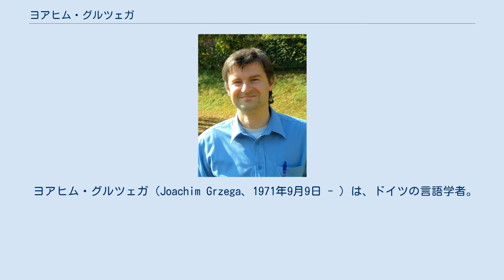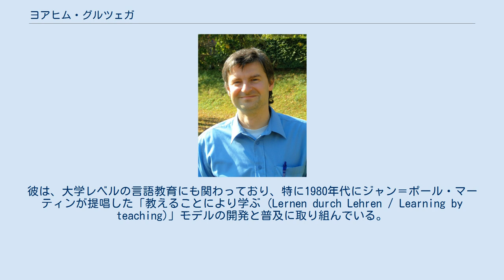ヨアヒム・グルツェガ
ヨアヒム・グルツェガ、2005年撮影。
 ヨアヒム・グルツェガ（Joachim Grzega、1971年9月9日 - ）は、ドイツの言語学者。
アイヒシュテット＝インゴルシュタットカトリック大学、ソルトレイクシティのユタ大学、パリ・ソルボンヌ大学、グラーツ大学で英語とフランス語を学んだ。
1998年からは、アイヒシュテット＝インゴルシュタットカトリック大学で教鞭を執っている。
2000年には、ロマンス諸語・英語・ドイツ語言語学分野で博士号を取得した。
2004年には、ハビリタシオン（大学教員資格）を取得した。
これまでにミュンスター、バイロイト、エアフルト、フライブルク、ブダペストの各地で、非専任教員として教鞭を執ったことがある。
 専門は、名義論、ヨーロッパ言語学、異文化コミュニケーション、リングワ・フランカとしての英語教授法、言語教育一般、知識伝達における言語とコミュニケーションの役割、などである。
グルツェガは、ベーシック・グローバル英語 (Basic Global English, BGE) の体系を、英語教授法として開発した。
グルツェガは、ネット上の学術誌として『Onomasiology Online (Onon)』を運営していた。
彼が創設した2つ目のネット上の学術誌は、ヨーロッパ言語学の若手研究者向けの『Journal for EuroLinguistiX (Jelix)』である。
彼は、大学レベルの言語教育にも関わっており、特に1980年代にジャン＝ポール・マーティンが提唱した「教えることにより学ぶ (Lernen durch Lehren / Learning by teaching)」モデルの開発と普及に取り組んでいる。